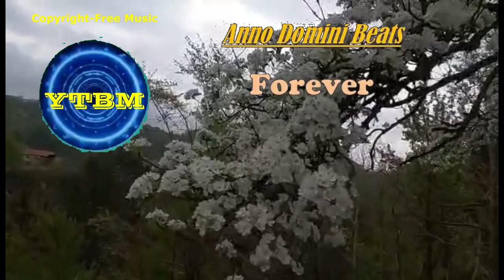FOREVER by ANNO DOMINI BEATS | Copyright-free Music | YTBM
THIS IS A HIP-HOP & RAP MUSIC WITH DRAMATIC MOOD.